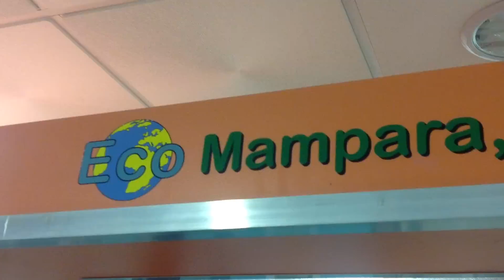Montage d'une paroi de douche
pas à pas l'installation d'une paroi de douche